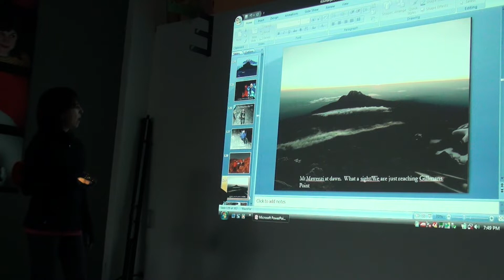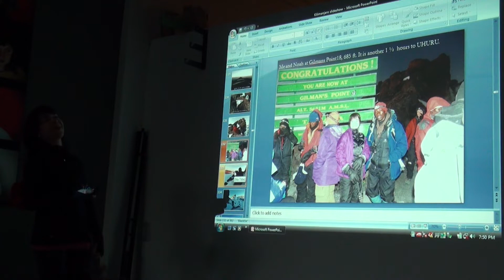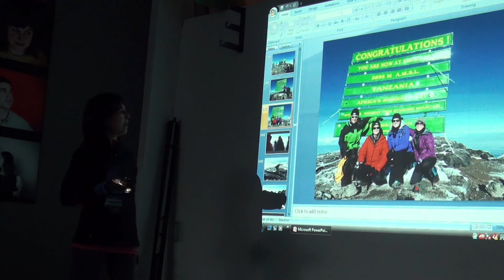Terri Tufts Trip to Kilimanjaro travelogue. 4/27/2012.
Mastroianni Gallery. Tremont Cleveland.